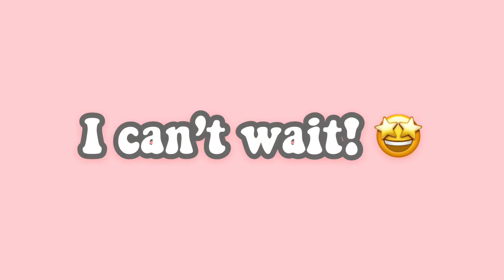Movie studio trailer 🌿🐚(make your own movie 🎥 ) | Toca Life world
FINALLY THE TRAILER IS HER I WAS LAUGHING SO HARD WHEN THE GIRL PULL THE CUTE AND FLUFFY CAT 😂😅🥺💗🤩🥰

Musician: toca boca